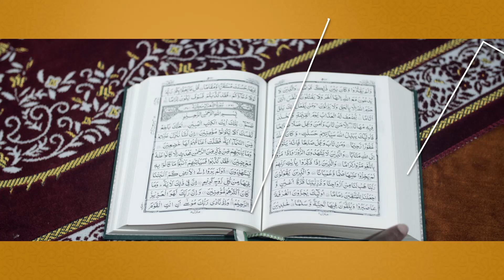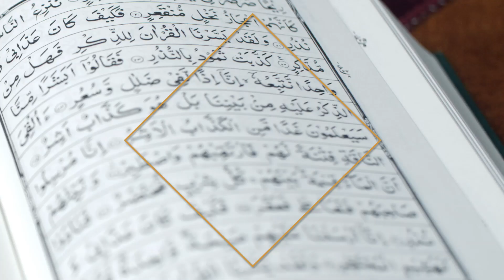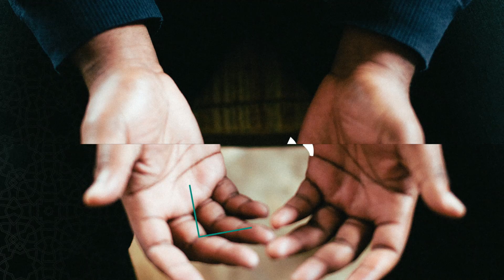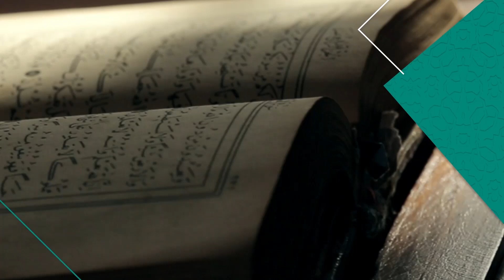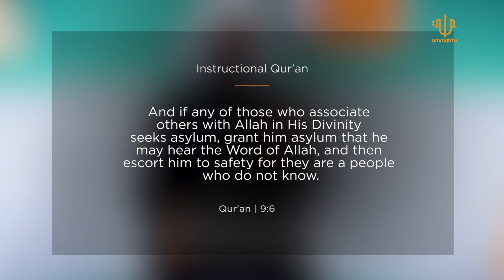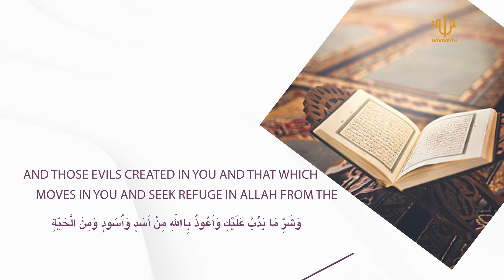Eid Al-Fitr | Ramadan Mutair | Day Twenty Nine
In this Ramadan lecture by Imam Hassan Tohir, we delve into the significance of Eid al-Fitr. We explore the spiritual and cultural aspects of this joyous celebration marking the end of Ramadan. Through Quranic teachings and prophetic traditions, we learn about the importance of gratitude, charity, and unity during Eid al-Fitr. By embracing the spirit of forgiveness and sharing blessings with others, we can commemorate this special occasion with joy and gratitude, seeking Allah's pleasure and blessings.